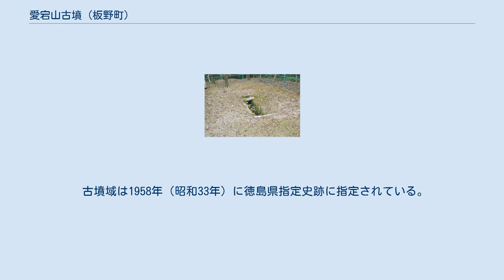愛宕山古墳 (板野町)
愛宕山古墳（あたごやまこふん、板野愛宕山古墳）は、徳島県板野郡板野町川端にある古墳。
徳島県指定史跡に指定されている。
 徳島県北東部、吉野川北岸において平野を一望する尾根上に築造された古墳である。
これまでに1961年（昭和36年）に関西大学による調査が実施されたほか、1993年（平成5年）に徳島大学による石室実測調査が、2001年（平成13年）に徳島大学による墳丘再調査が実施されている。
 墳形は前方後円形で、前方部を北方に向ける。
墳丘長は63.8メートルを測り、徳島県では渋野丸山古墳（徳島市、105メートル）に次ぐ第2位の規模になる。
墳丘表面では葺石のほか、埴輪片（円筒埴輪・朝顔形埴輪・盾形埴輪）が検出されている。
主体部の埋葬施設は後円部中央における竪穴式石室で、墳丘主軸と直交する東西方向を主軸とする。
石室石材は吉野川対岸から産出する結晶片岩の板石で、石室からは銅鏃・鉄鏃・鉄剣片・短甲片・管玉・ガラス玉などが検出されている。
築造時期は古墳時代中期の4世紀末-5世紀初頭頃と推定される。
 古墳域は1958年（昭和33年）に徳島県指定史跡に指定されている。
 所在地 交通アクセス 関連施設 周辺 注釈 出典